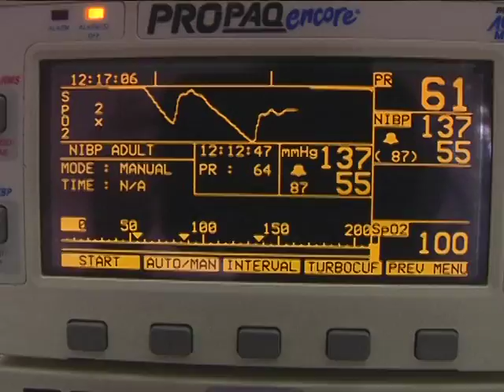Pierce High School Every 15 Minutes 2009